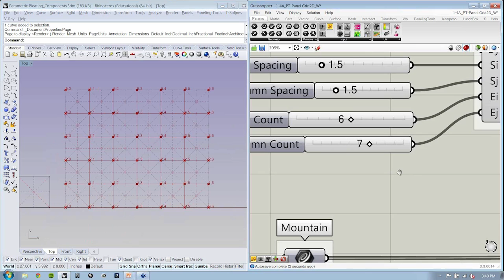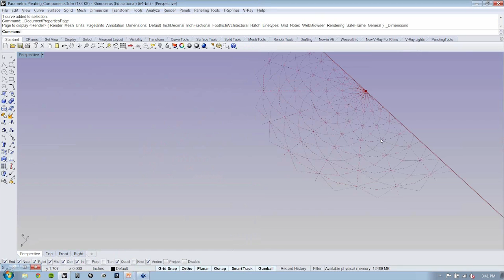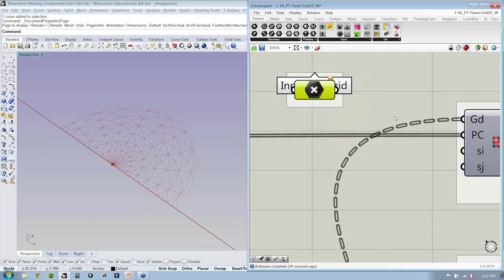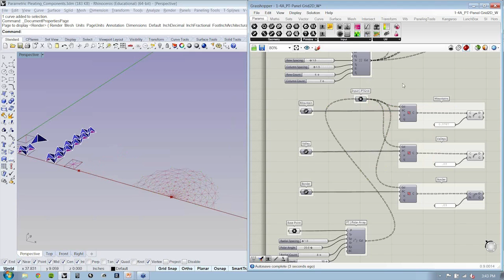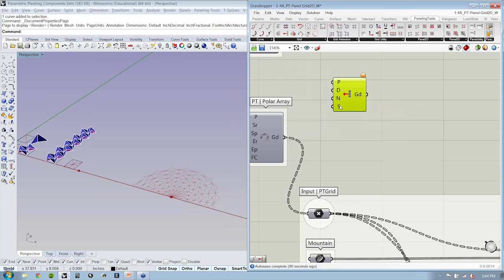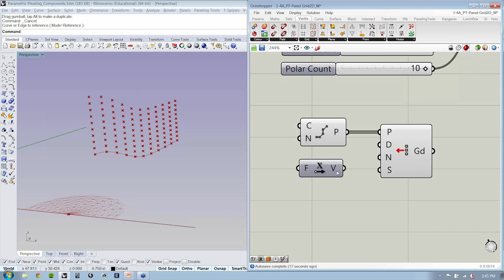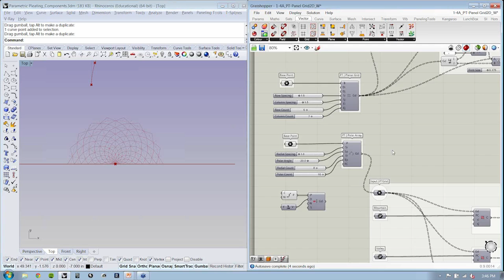Parametric Pleating 11 | Paneling a 2D Motif Cont'd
Students will learn intuitive techniques, inspired by paper folding, for the design, analysis, and fabrication of complex surfaces. Additionally, the principles and rationale behind NURBS will be covered, shedding light on how this particular type of geometry may impact the various design decisions you will face when paneling surfaces.